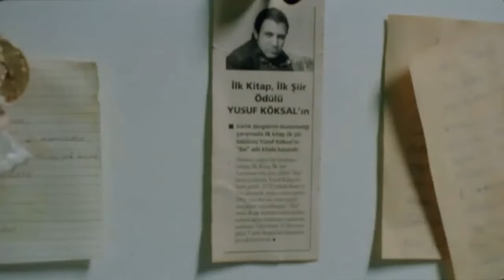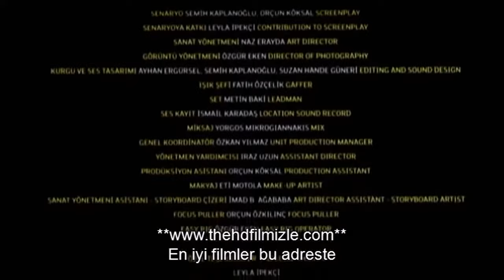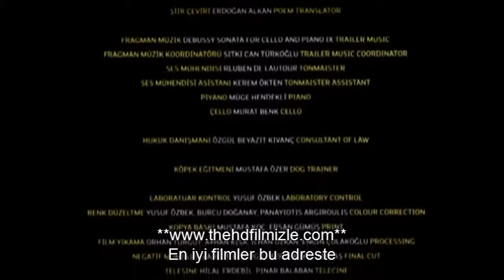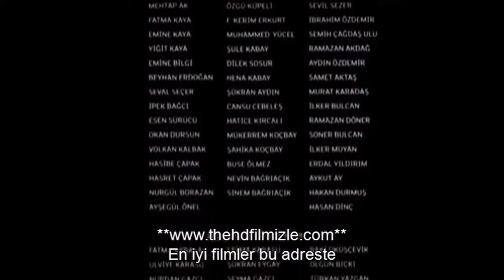Yumurta 2007 Nejat İşler, Saadet Işıl Aksoy, Ufuk Bayraktar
Yusuf on beş yıl önce yaşadığı kasabayı terk edip İstanbul’a gelmiştir. Büyük şehir ile kasaba arasındaki çatışmanın çapraz ateşinde kalmıştır, bir kimlik bunalımındadır Yusuf. Yazdığı şiir kitabını, kendi dışında kimse umursamamıştır. Yusuf’un şehirdeki yaşamını, yaşadığı hayal kırıklıkları belirlemektedir. Ansızın kasabadan gelen bir ölüm haberi, onu kasabaya geri götürecektir. Yusuf, ölen annesini uğurlamak için kasabaya döner. Kasabada, Aradığından fazlasını bulacaktır. Meleğin Düşüşü ile beğeni toplayan Semih Kaplanoğlu’nun Süt-Yumurta-Bal üçlemesinin ilk filmi olan Yumurta’nın başrollerinde Nejat İşler ve Saadet Işıl Aksoy var.